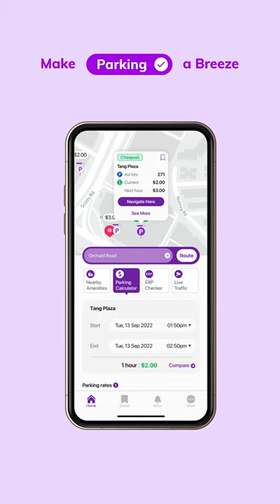NCS Breeze App Launch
A app launch video for a car app, Breeze. From parking to ERP and trip planning – meet Singapore's local driver's app for smoother journeys and better arrivals. More than just navigation, Breeze provides real-time information on parking rates, ERP rates and operating hours, live traffic updates, and much more for better arrivals